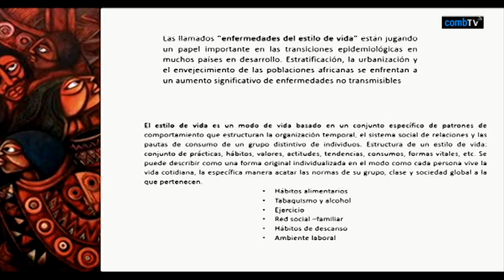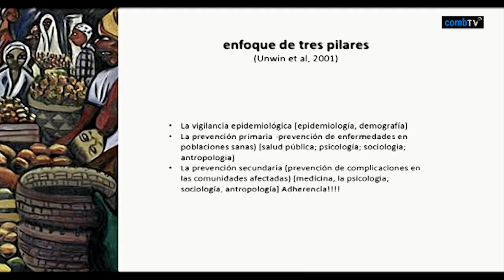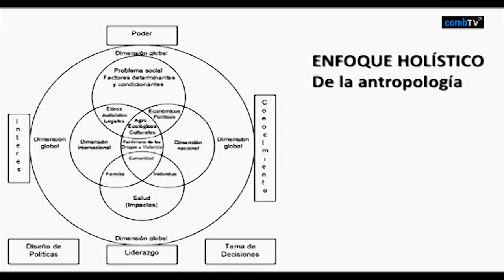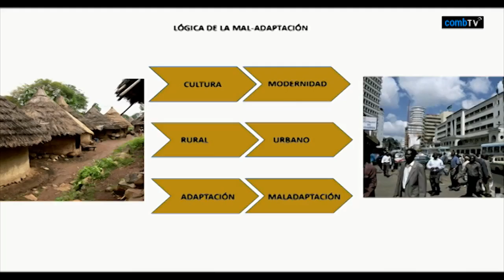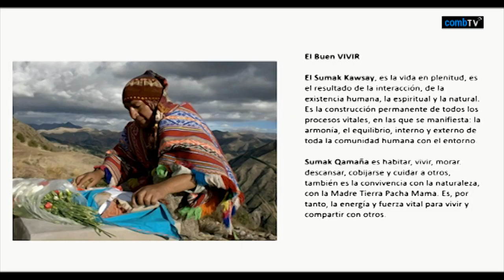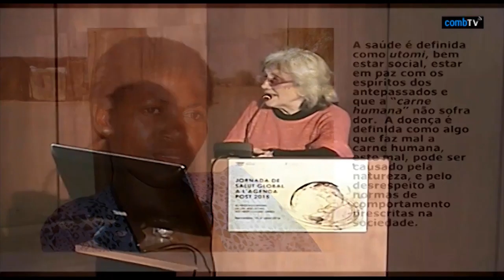09 Salut Global - Dra. Cristina Álvarez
Jornada de Salut Global a l'Agenda Post 2015.
Taula Rodona 2: MNI i societat global: equitat i diversitat. Moderada per la Dra. Cristina Larrea, professora d'antropologia de la salut de la UB.
Dra. Cristina Álvarez de Gregori, metgessa i antropòloga.